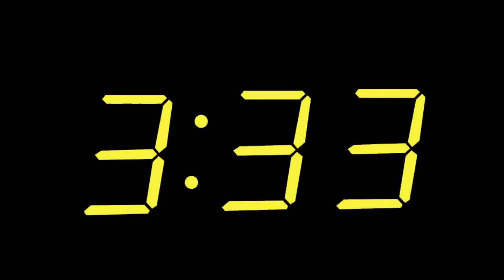Spider-Man No Way Home 2nd Trailer RELEASE DATE Update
In this I am going to talk about the Spider-Man No Way Home 2nd Trailer RELEASE DATE Update